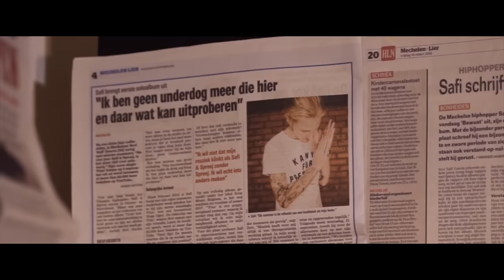Safi - ODE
"ODE" van Safi verschijnt bij Eigen Makelij.

Geschreven door Sevi 'Safi' Geerts
Muziek door Yuki 'Chuki Beats' Asemota
Mix door Yuki 'Chuki Beats' Asemota
Master door Alain 'Lunaman' Croisy
Film & montage door Otis Weewauters
Regie door Sevi 'Safi' Geerts & Otis Weewauters

Lyrics:

[PRE-REFREIN]

Ik weet niet hoe ik tot u doordringen kan
Ik dacht - misschien moet ik het maar gewoon zingen dan
Ik tracht - zo de juiste woorden te vinden...
Om te beschrijven wat ons onafscheidelijk maakt
Zonder uw liefde ga ik dood, kan ik nooit leven
Ge maakt me zo fucking onzeker
Tot die emoties mij opvreten
Maar ik ga door tot mn organen opgeven

[REFREIN]

Ik geef me nog lang niet gewonnen, nee
Tel elke zegen en draag elke zonde mee
Vraag me niet langer meer af of ge om me geeft
Misschien zie'de me weer graag als ik onderneem en potten breek

[VERS]

Ik wou u overtuigen van m'n passie, m'n liefde, m'n loyaliteit, m'n… visie en kwaliteiten
Ik ben trouw maar uw ogen vallen snel op een ander
Ge snakt steeds naar iets nieuws, wel, ge hebt de touwtjes zelf in handen dus...
Ge maakte me famous
Verslavend en dangerous
Ik was zo high en alles werd vanzelfsprekend
Ik gaf aan u, gij gaf me terug, maar ik wou meer
Zo ging het heen en weer, tot ge uitgekeken waart op mij en mij deed
geloven dat het over was, maar ik kon m'n plaats nog niet afstaan
Probeer me in m'n hemd te zetten, ik trek me er niks van aan,
maar geef me bloot (uh)
Op elke noot (uh)
Elke zin, elke maat, elke flow (uh)

Maar ik...

[PRE-REFREIN]

...weet niet hoe ik tot u doordringen kan

[REFREIN 2X]

[VERSE]

Ik geef u alles wat ik heb, elke seconde van m'n tijd
Maar ge duwt me telkens weg, het is een wonder dat ik blijf
Elke druppel zweet, elke druppel inkt uit m'n pen
Ik vind mezelf heruit tot ik niet meer kan zien wie ik ben
'k Had niks te verliezen eerst en de weg omhoog leek niet meer dan een ladder
Althans tot ik bovenaan stond met hoogtevrees om te vallen
'k Werd met m'n rug tegen de muur gezet en wou die muur slopen als een bulldozer
Maar ik had niet alles voor u over, enkel als mezelf kon ik terugkomen
'k Gaf een hele plaat in een nette hoes
met daarop alles wat van m'n lever moest
'k Voelde me nodig en dan weer niemand
Vervloekt door de erkenning die ge niet gaf
Het mes snijdt aan twee kantenBeiden even diep want ge geeft kansen
Geeft me een podium, da's m'n opium
Maar toch voelt het alsof ik geen kans heb
Hoeveel hits, like clicks, fans, streams,… voor dat bodemloos gat gevuld wordt?
Hoelang voor ik inzie da'k misschien ook zonder u zou kunnen zeggen da'k geluk vond
Iedereen speelt mee en speelt vals
Als een niet-gestemd instrument
Ik klink defensief, ik ben geen simpel mens,
Geloof mij, da's m'n diepste wens: 'gewoon zijn'
Maar ge stroomt door mijn aderen…
M'n longen ademen...
U alle 24 uur in een dag, dagelijks
De ironie van winnen is uzelf erin verliezen
Maar als ik zou moeten kiezen
Dan geef ik me nog

[REFREIN 2X]

[OUTRO]